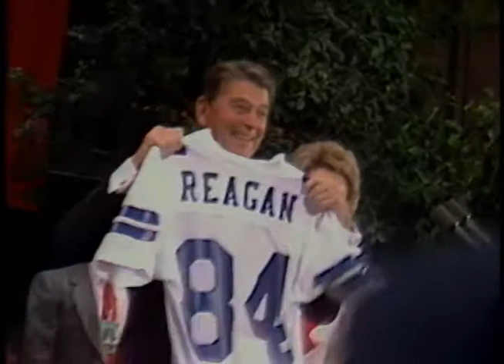President Reagan's Campaign Trip to Dallas, Texas on August 22-23, 1984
Full Title: Trip to Texas. Arrival of President Reagan NAS Dallas via Air Force One greeted by George Bush, enters Limousine, President Reagan greeting President Gerald Ford. Anatole Hotel, Cuts at Republican Reagan-Bush Rally. Loews Anatole Hotel on August 22, 1984, Cuts at Ecumenical Breakfast. Reunion Arena in Dallas on August 23, 1984

Transcript:  N/A

Production Date: 8/22-23/1984

Access Restriction(s):Unrestricted
Use Restriction(s):Unrestricted